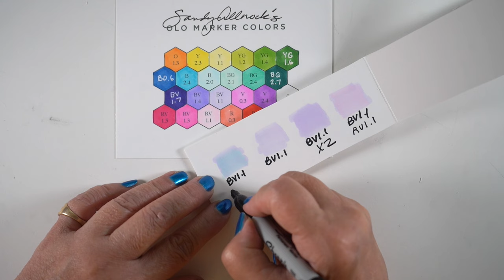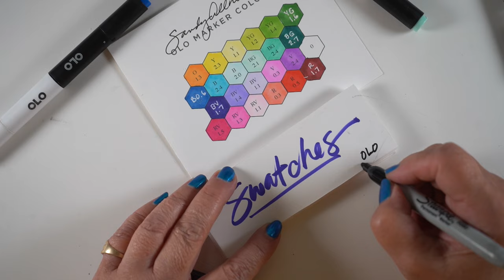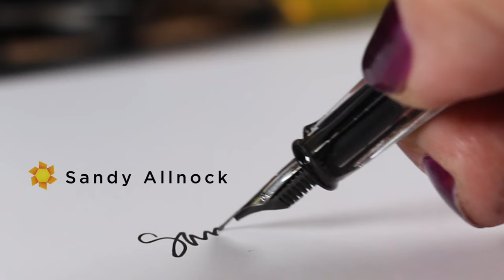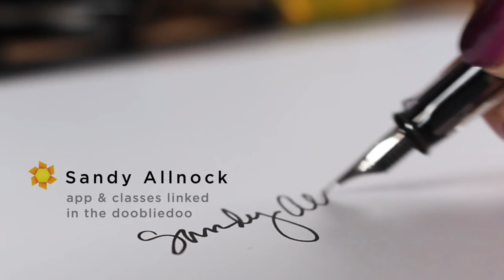Make a hex shaped sketchbook + EXCITING NEWS!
Neenah Solar White
Xacto Sur Grip Utility Knife
Adhesive:
ScorTape Doublesided Adhesive Sheets
ScorTape Doublesided tape 1/2"
ScorTape Doublesided tape 1/4"